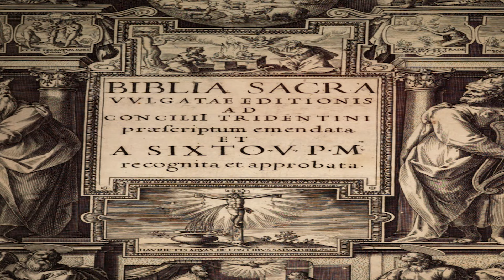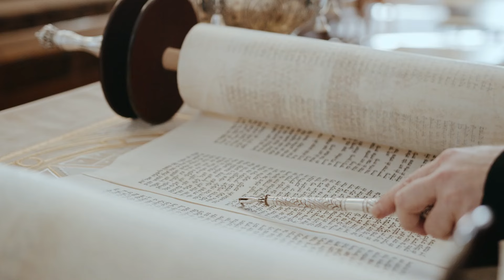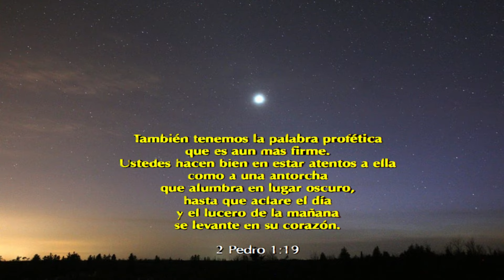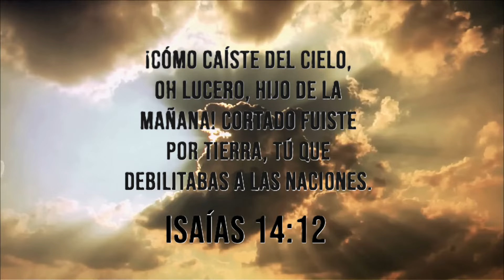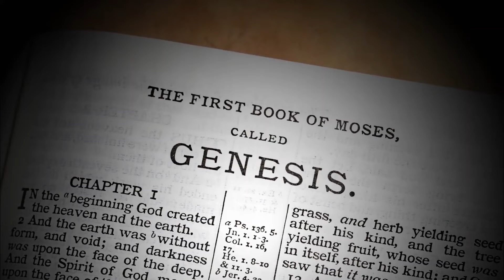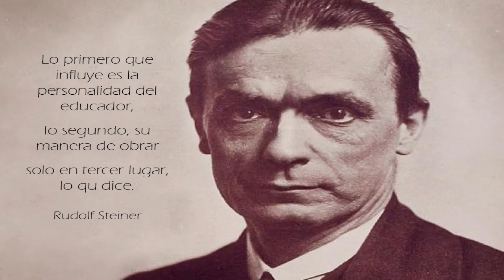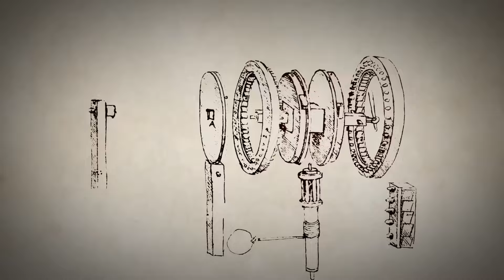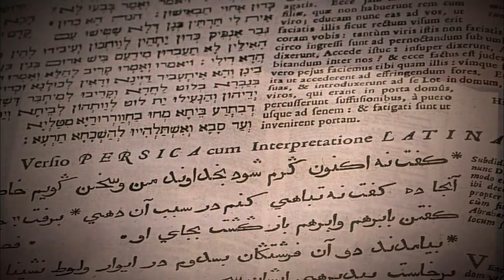Lucifer: El Portador de Luz y Su Verdadero Legado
En este fascinante video exploramos la figura de Lucifer, el ángel caído que desafió a Dios según la tradición religiosa. Desde su etimología como "portador de luz" hasta sus variadas interpretaciones a lo largo de la historia, nos sumergimos en el rico trasfondo mitológico y religioso que rodea a esta enigmática entidad. Desde la antigüedad hasta la actualidad, Lucifer ha sido objeto de debate y controversia, y en este video examinamos su papel en diferentes tradiciones religiosas y filosóficas. Acompáñanos en este viaje mientras desentrañamos los misterios de Lucifer y su impacto en la cultura y la espiritualidad humanas.